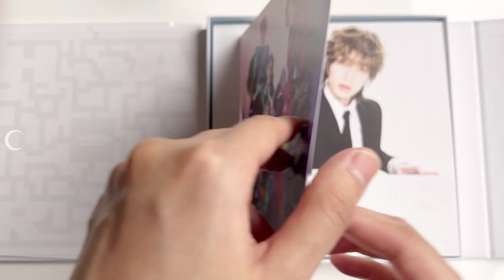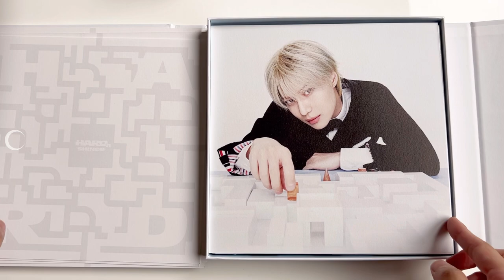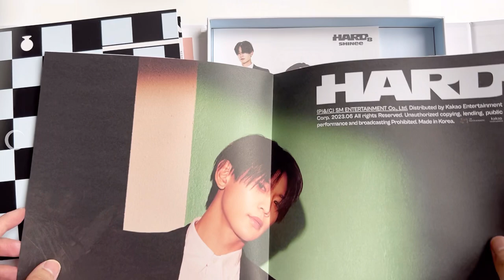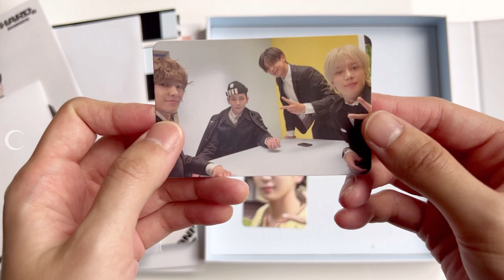Unboxing ☾ SHINee The 8th Album ‘HARD’' (PLAY VER.)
Tracklisting:
01 HARD
02 JUICE
03 10X  ☾
04 Satellite  ☾
05 Identity  ☾
06  The Feeling
07 Like It
08 Sweet Misery
09 불면증 (Insomnia)  ☾
10 Gravity

Socials
Instagram (_*7): ts_______ni